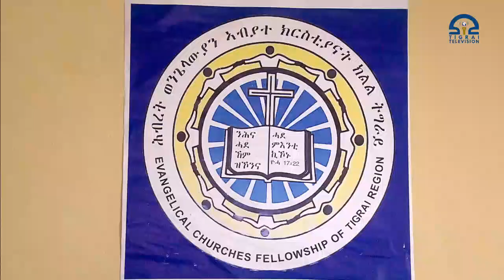በዓል ያክከጉል ቲትታ ሓታ~ና’ም ሃይማ~ኖት ያይሚሂረ’ መዐ ዳን ኪንኒጉ’ል ታግጊዲን ሐ~ዊን ዋክተ ነጋ~ዶ ኣዶ~ቢትተክካህ አ~ድዳ ሊሞህ ሒያው ሓቶ~ና አ~ዳም